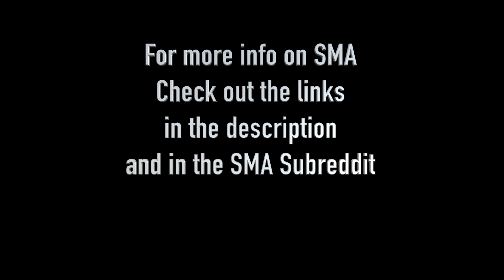On The Tarcoles River With Giant Crocodiles